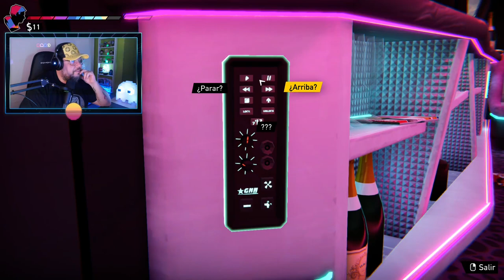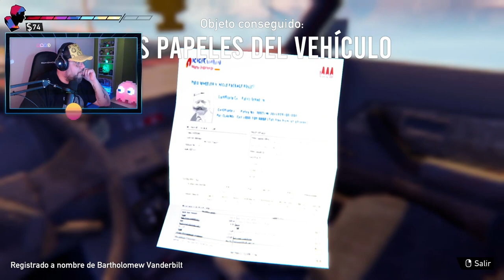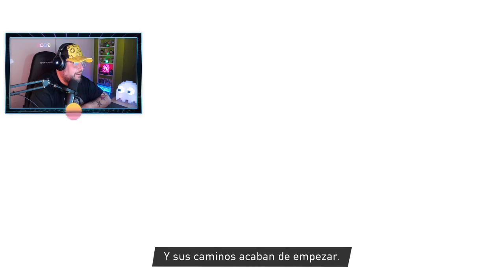Road 96 #1: Capítulo 1: Caminante no hay camino, se hace camino al andar.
Road 96 es un videojuego de aventuras de 2021desarrollado y publicado por el estudio francés DigixArt como parte del programa OMEN Presents en colaboración con HP, con soporte editorial adicional de Plug In Digital.
Road 96 es un hermoso y loco viaje por carretera. El descubrimiento de lugares emocionantes y personas muy peculiares en tu propio viaje hacia la libertad.

Una aventura narrativa en constante evolución inspirada en las obras de Tarantino, los hermanos Coen y Bong Joon-ho. El juego fue dirigido por Yoan Fanise, el creador detrás de Valiant Hearts: The Great War
Momentos de acción, exploración, melancolía contemplativa, encuentros humanos y situaciones disparatadas. Con un trasfondo de lucha contra un gobierno autoritario y opresor.

Un estilo visual impresionante, una banda sonora llena de éxitos de los noventa y miles rutas a través del juego se combinan para que cada jugador pueda crear sus propias historias únicas en Road 96.